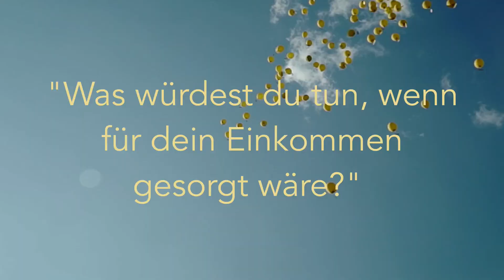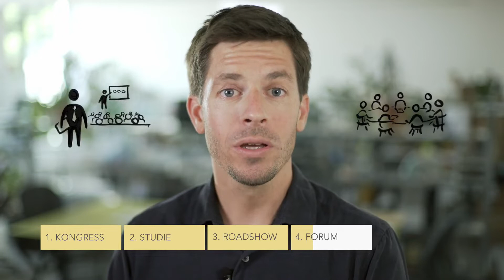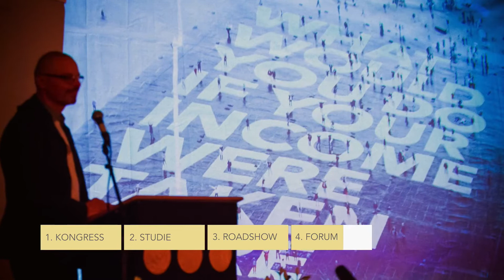Generation Grundeinkommen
Crowdfunding : Campagne Grundeinkommen

Sie machen das Bedingungslose Grundeinkommen in Österreich zum Thema und starten 2019 dazu ein Volksbegehren.

Ich bitte euch sehr es zu unterstützen, wenn es möglich ist.

Vielen Dank!